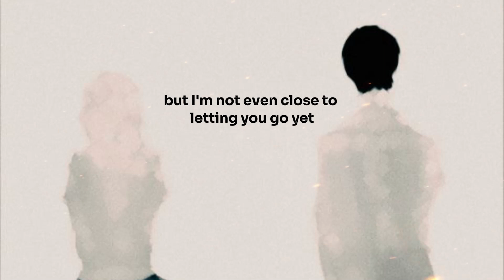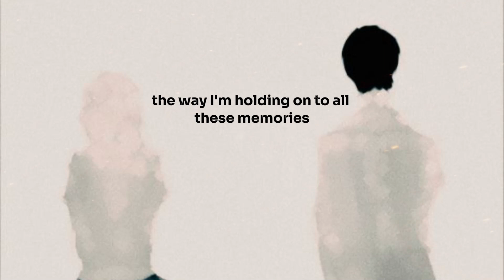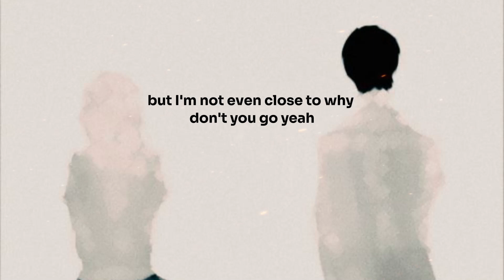Zach Hood - never knew a heart could break itself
🎤 Lyrics:

You're getting used to
Sleepin' in an empty bed
I'm getting used to the pain
Your blue tiger tattoo
I can't get it out my head
I don't really want it to fade

Something went wrong and we tried so hard to fix it
Couldn't hold on so we blamed it on the distance
And now I'm in hell
I never knew a heart could break itself

But I miss you madly
Don't hold it against me
But I'm not even close to
Letting you go yet
Reality's frozen
Cuz I can't take the photos
Of us off the shelve

I still miss your mama
I really hope she's doing well
I feel like i lost a family
Farewell to Oklahoma
Thanks for holding onto me
The way I'm holding onto all these memories

Reality's frozen
No I never knew a heart could break itself